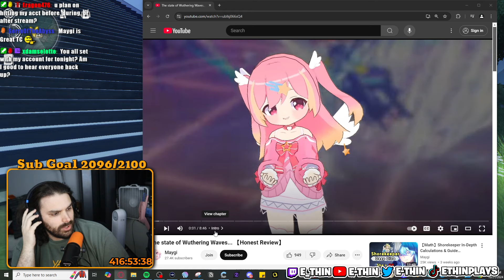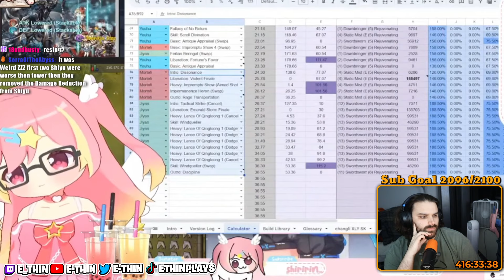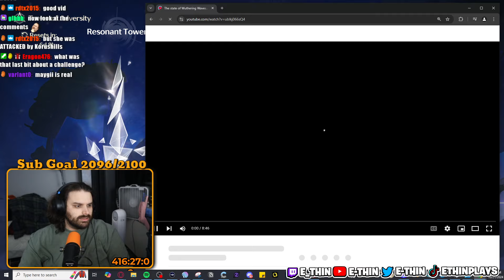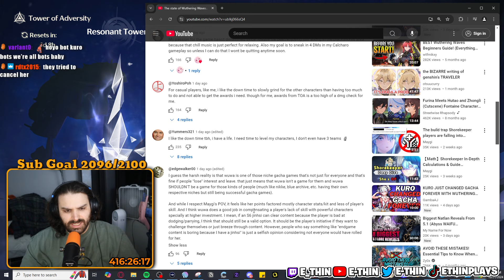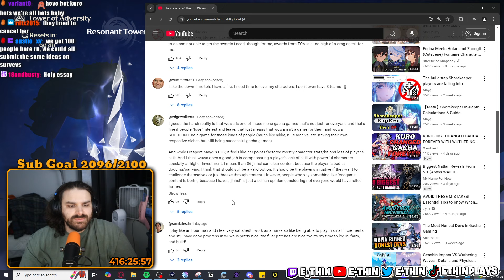An Honest Review Of Wuthering Waves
Today E-thin is reacting to an honest review of Wuthering Waves. During the video I give my thoughts on how to fix Wuthering Waves! Original video below

ALL LINKS!